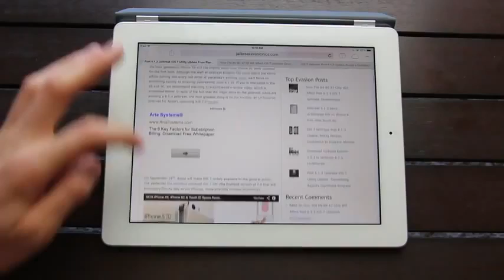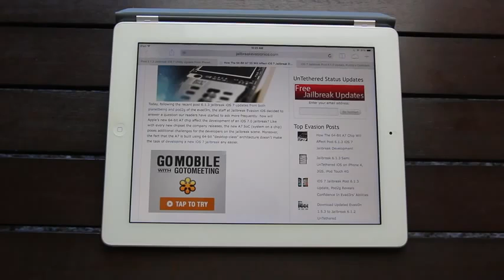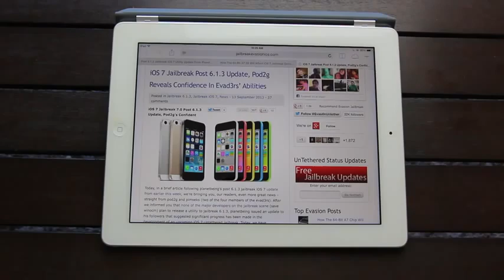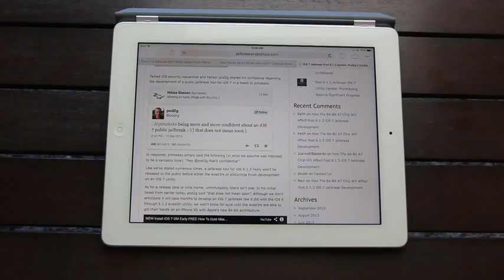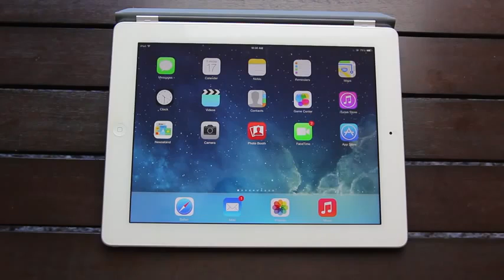طريقة عمل جيل بريك ل ios 7 واي فون بطريقة مبسطلة وطريقة سهلة